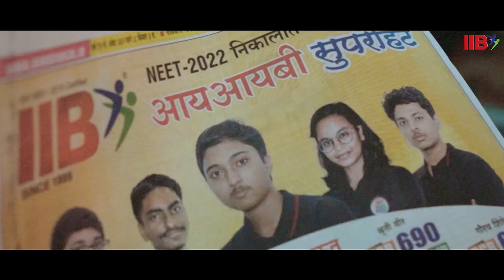IIB Felicitation 2022 Teaser😍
IIB गुणवंत गौरव सोहळ्याची खास झलक...!😍